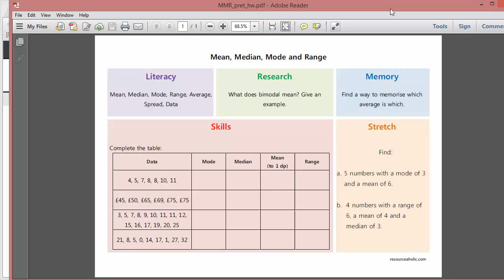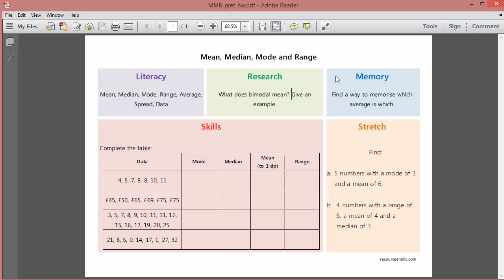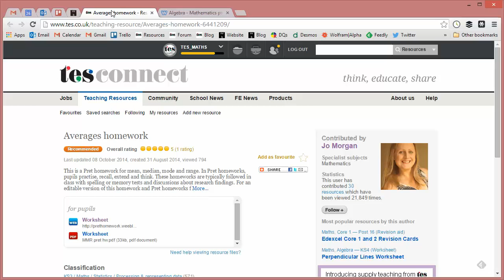Maths ROTW 55 - Pret Homeworks averages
Finding useful, engaging homeworks is quite a tricky challenge. I often find the difficulty lies in striking the right balance between the regular practise of key skills that students clearly need to achieve mastery in a given topic or concept, versus the variety that the need to not only deepen their understanding but also to stop them dying of boredom. This PRET homework on averages strikes that balance perfectly. PRET stands for Practise, Recall, Extend and Think. As you can see from the resource itself, students have to practise the basics of mean, median, mode and range, before being stretched, challenged to do some further research into the topic, and come up with a memory aiding device. This would be a challenging homework, but one which would ensure all the fundamental skills are in place, whilst stll offering variety, stretch and challenge.

How can it be used?
No prizes for guessing that I would use this resource as a homework. And indeed, I did for my lovely Year 8 class who found it very enjoyable (well, as enjoyable as any maths homework can be). I found it to be a really good differentiating task as the more able students had the opportunity to push themselves and demonstrate their creativity. Once I try them out with a few more PRET style homeworks, Ii am going to gamble in getting them to create their own for the next topic we do. This might be a bit beyond them, but it is worth a try!

Craig Barton

To access the resource and join in the discussion, or to view all the other ROTW in this series, just search for “TES Maths Blog” on the internet.